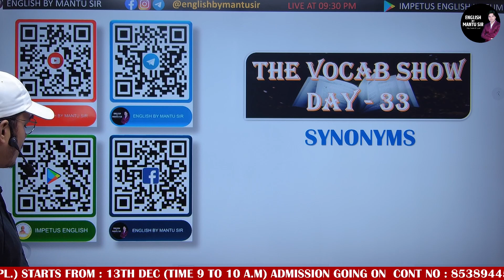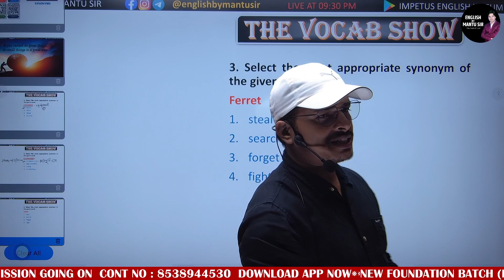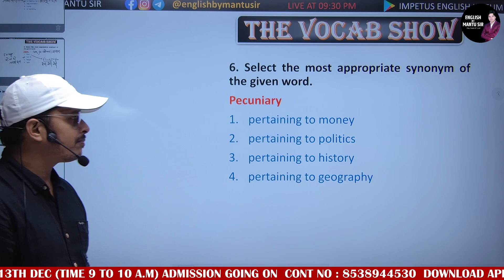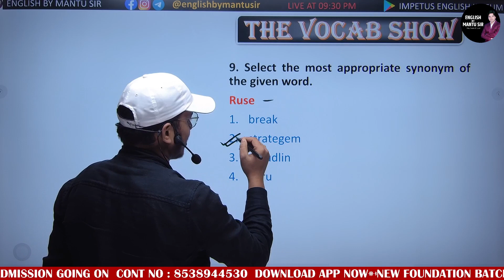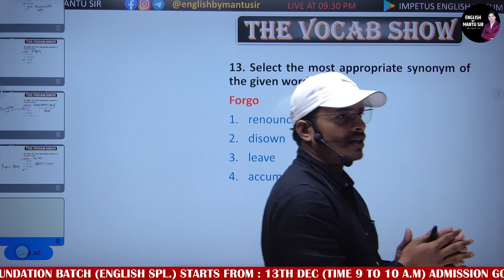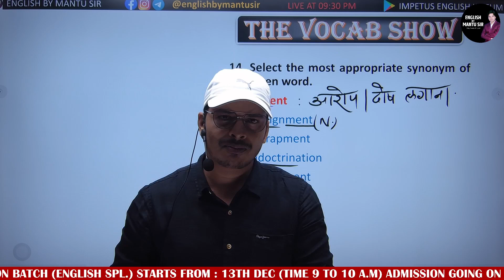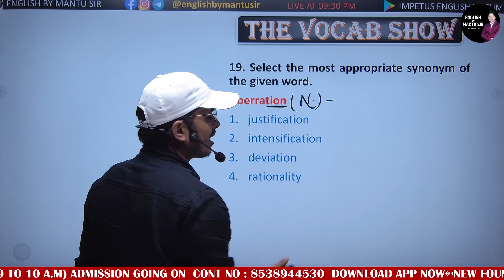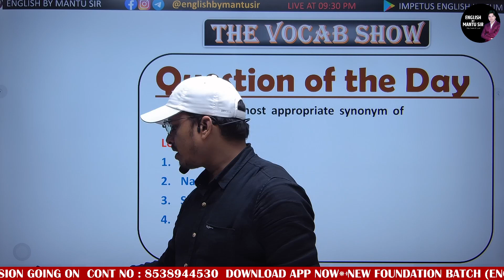SYNONYMS || SSC CHSL / CGL || THE VOCAB SHOW DAY - 33 || ENGLISH VOCABULARY BY MANTU SIR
IMPETUS ENGLISH LYCEUM - Apps on Google Play
Connect with IMPETUS ENGLISH LYCEUM in an efficient and transparent manner